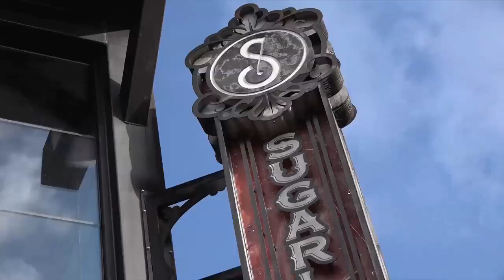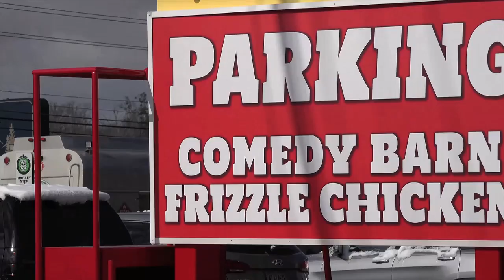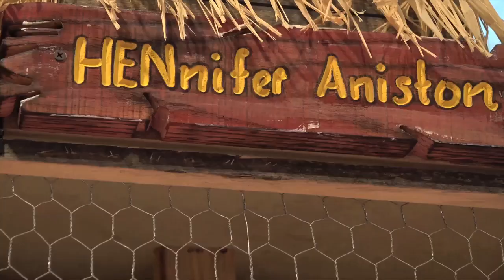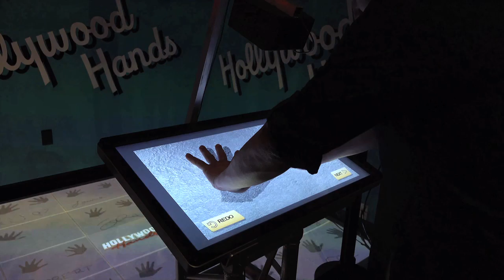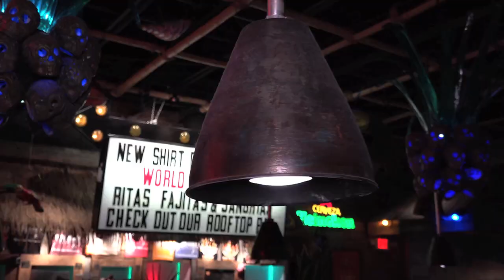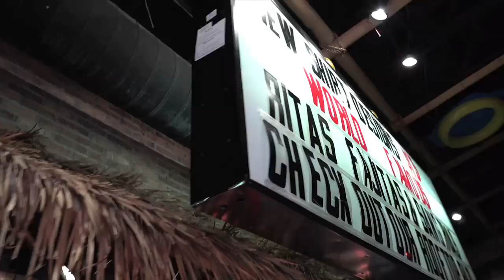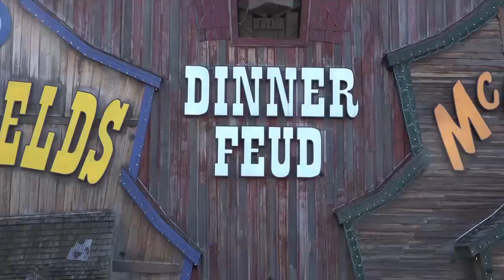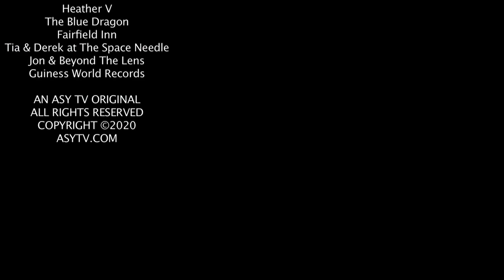GO THERE EAT THAT "Gatlinburg/Pigeon Forge"